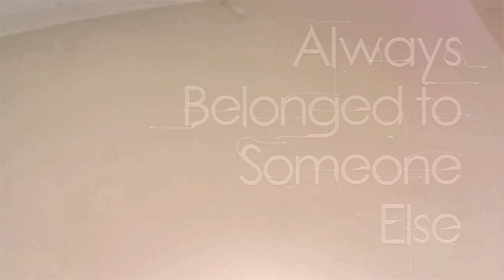She Will be Loved MEP part1 | Rapunzel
for sugarvirus